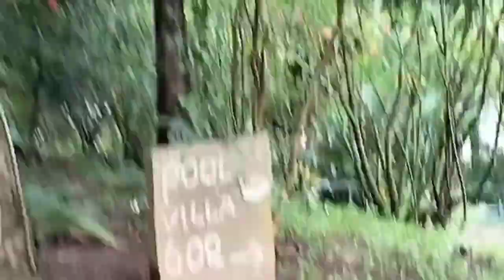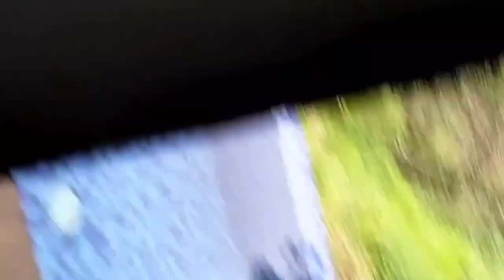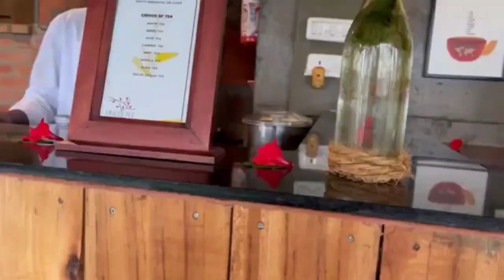Spice Tree Resort Munnar ( my 2nd vlog)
Kerala (English: /ˈkɛrələ/ KERR-ə-lə), officially Keralam (Malayalam: [ke:ɾɐɭɐm] ⓘ) is a state on the Malabar Coast of India.[15] It was formed on 1 November 1956, following the passage of the States Reorganisation Act, by combining Malayalam-speaking regions of the erstwhile regions of Cochin, Malabar, South Canara, and Travancore.[16][17] Spread over 38,863 km2 (15,005 sq mi), Kerala is the 21st largest Indian state by area. It is bordered by Karnataka to the north and northeast, Tamil Nadu to the east and south, and the Lakshadweep Sea[18] to the west. With 33 million inhabitants as per the 2011 census,